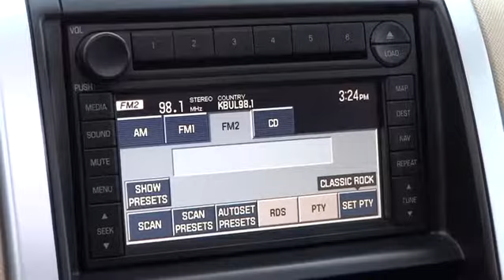2006 Mercury Mountaineer Reno, Carson City, Northern Nevada, Elko, Fallon, NV UT1147A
2006 Mercury Mountaineer
Nevada.
2006 Mercury Mountaineer Premier - Stock#: UT1147A - VIN#: 4M2EU48846UJ15210

Excellent ride and handling characteristics for a truck-based SUV, strong V8, comfortable cabin with user-friendly layout, standard Roll Stability Control. Unbeatable Wild West Pricing!